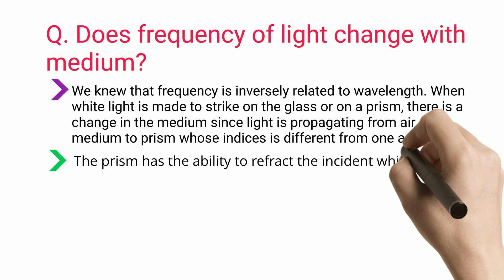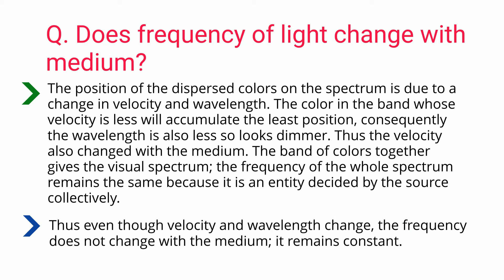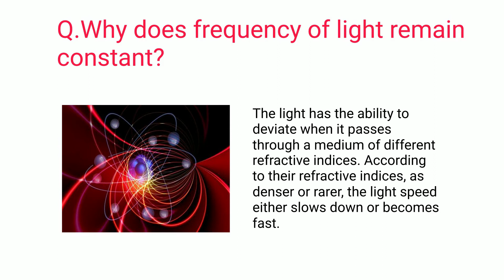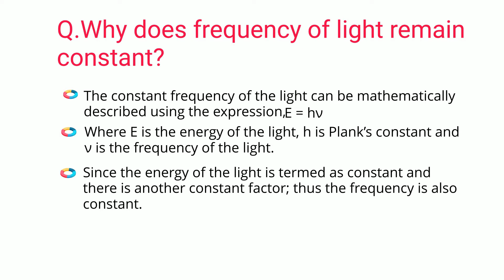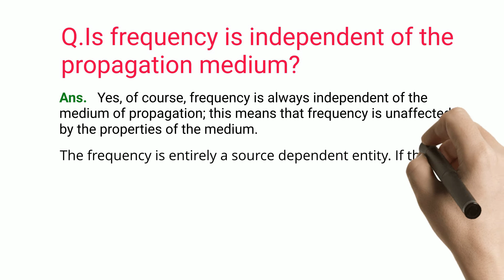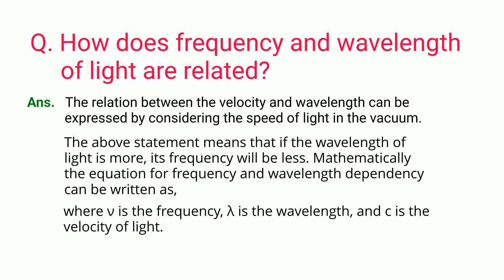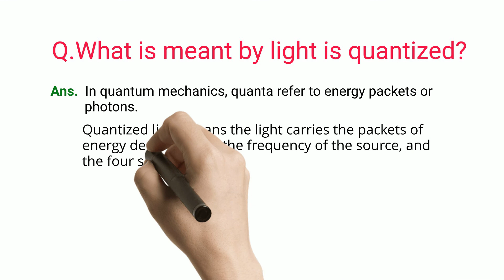Does Frequency Of Light Change With Medium: And Why Not